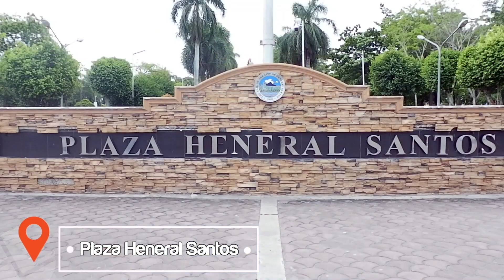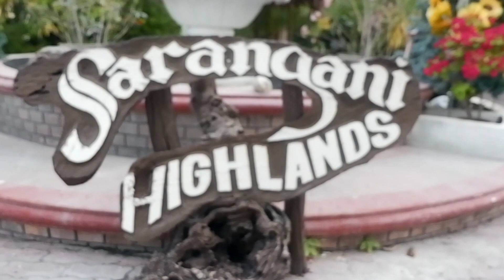Maligayang Ligtas na Paglalakbay sa Magandang Gensan - Joshua | GENSAN (OPEN CATEGORY)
This vlog showcases the different havens available to enjoy and explore in General Santos that simply brand the city as a place to be. Things most of the people living outside Gensan didn’t know about.

This time of the pandemic, this vlog also serves as a reminder to every single individual on how to become a Responsible and Safe, tourist. During this current global health crisis, one of the most affected sectors is the tourism industry. A lot of individuals have lost their jobs, and some were forced to close their businesses. In this time of uncertainty, tourism establishments are still possible only if tourists fervently do the TravelSafe Campaign.

In these hardest times of our lives, Responsibility is the name of the game.

Kung tingin mo ay siya ay karapat-dapat na susunod na Vlog Idol Ph, bumoto na sa pamamagitan ng pag-hit sa 'thumbs up' button.